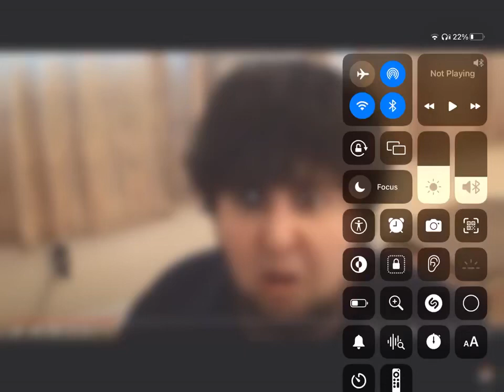Me when @billysaviation got a Copyright Strike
Oman! I feel bad for him!